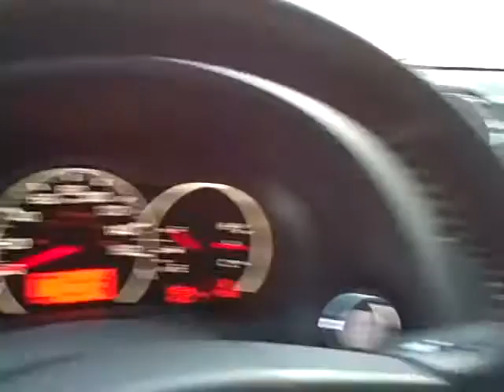N7680 2012 Nissan Altima